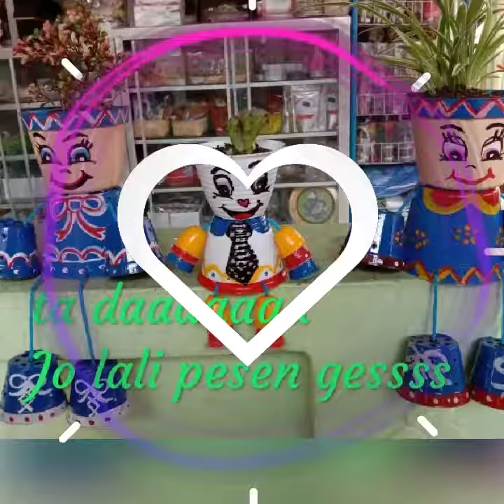Ahay si Pot cantik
halo teman teman jualan pot cantik,unyu nich pot berkarakter ada tangan kaki juga Lo,murah meriah banyak pilihan harga juga Murmer.potcantik#aisahhandycraft#herlinsusilowati#karyabudaya#wayang kulit#madiunumkm#goumkm#umkm